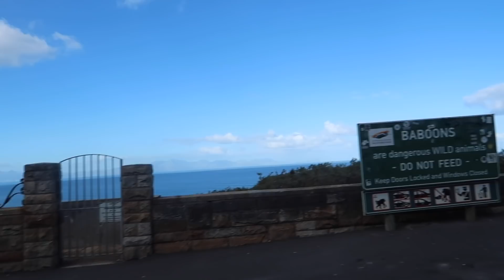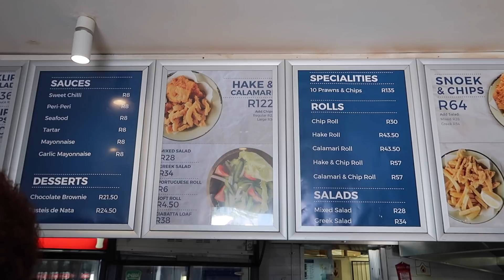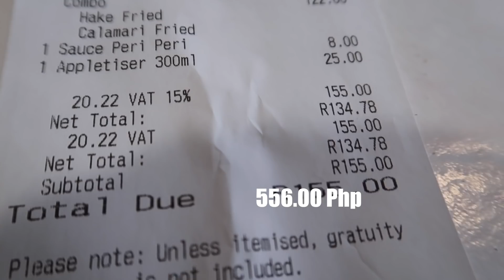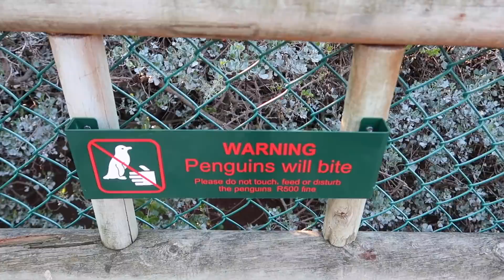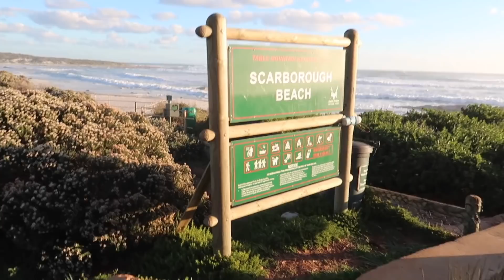CREWLIFE: S01 Episode 10 | Lance Gutierrez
As promised, Here is the Vlog of one of the most amazing places on earth!

Enjoy kaegos!